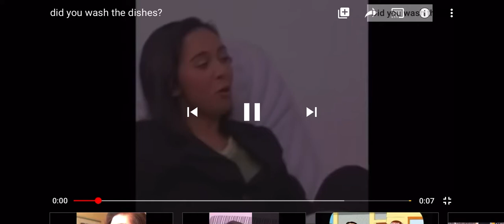You were wrong